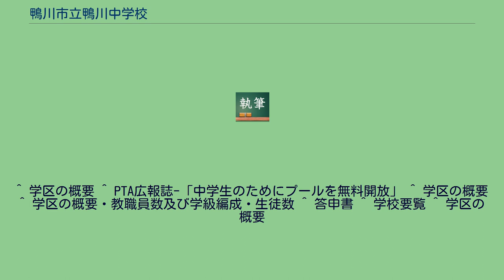鴨川市立鴨川中学校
鴨川市立鴨川中学校（かもがわしりつ かもがわちゅうがっこう）は、千葉県鴨川市広場にある市立中学校。
千葉県南では唯一の全天候型の屋内陸上競技場をもち、サッカー場、野球場も完備している。
なお、プールは設置しておらず、市内のKCCスポーツクラブ内の屋内プールにて水泳の授業を実施している。
2006年に学区内に開設された城西国際大学観光学部など、太海地区に所在する5大学との交流授業を実施している。
2011年現在で生徒数は512人で、安房地域最大規模の中学校である。
2007年に鴨川市学校適正規模検討委員会が市内の小中学校の適正規模、適正配置について審議を行った結果、旧・鴨川中学校が耐震基準に満たず、老朽化が激しいこと、加茂川に隣接し、市街地の中心にある現在地では防災、安全上問題があること、江見中学校の生徒数が著しく減少していることを踏まえて、鴨川市役所北部の敷地に新たに建設し、統合し開校ということになった。
「自学・自律・活力」を三本柱として、「新しい時代を自ら切り拓き、たくましく生きる鴨中生の育成」を教育目標に掲げている。
前後期制で授業を展開している。
以下の通り。
^ “千葉県所属中学コード表 - 教育開発ONLINE (PDF)”. 2018年8月14日閲覧。
^ 学区の概要 ^ PTA広報誌-「中学生のためにプールを無料開放」 ^ 学区の概要 ^ 学区の概要・教職員数及び学級編成・生徒数 ^ 答申書 ^ 学校要覧 ^ 学区の概要